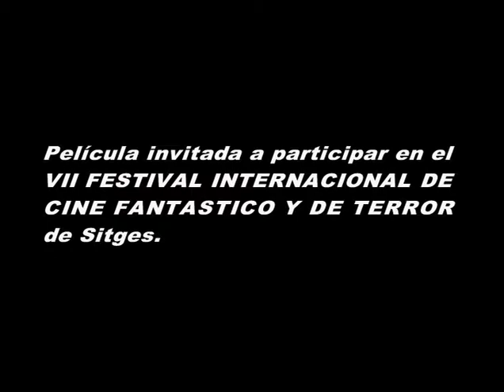EL APRENDIZ DE HIPPY (HASTIO)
Un joven impresionado por las guerras, la violencia, el hambre y la miseria de este mundo, decide emprender una vida bohemia, a la cual se une una joven. Como portesta, se deja el pelo largo y se viste a estilo hippy, viviendo del que recauda tocando la guitarra por los bares. Una noche, unos gamberros urbanos le atacan, rapándolo y dejándolo desnudo. Ella, por solidaridad, también se desnuda, y juntos van por la calle escandalizando a los transeúntes. El será recluido, donde enloquecerá.

En 1970 la Censura Española prohibe la película con el título "Hastio". Será autorizada en 1975 con algun retoque y con el título actual.

Exhibida en Cine Clubs.

Actor y actriz: Álex Guiu y Bel Muray.

Guión y dirección Ramón Monfà.

Rodada em Mollerussa y Lleida